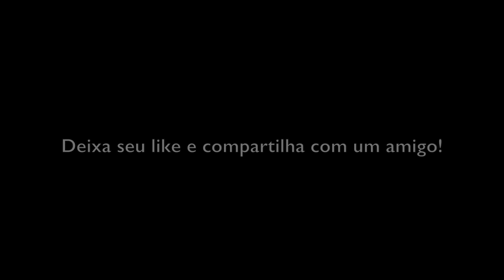EP2: Paixão Gringa | Vai Gringuita (Luarices)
Gringa e Pedro começam a aventura explorando pelos arredores da Espanha. Mas afinal, aonde está Jamón Ibérico? O que mais Gringa está escondendo do Pedro? E o que dizer da paixão arrebatadora que pegou todos de surpresa?